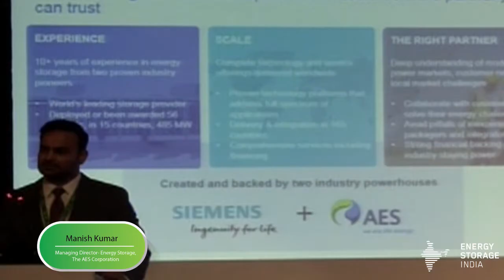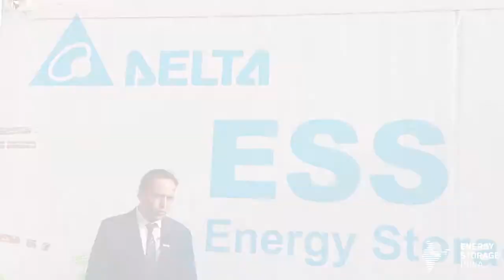Energy Storage India 2018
India set new benchmarks for Energy Storage, Electric vehicles, 24x7 Electricity access to all and Renewable at Energy Storage India 2018